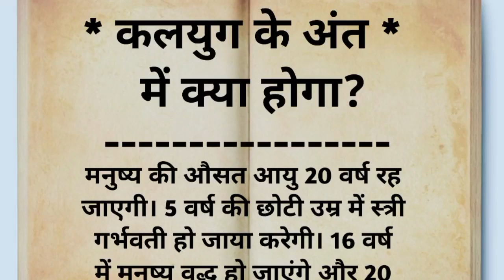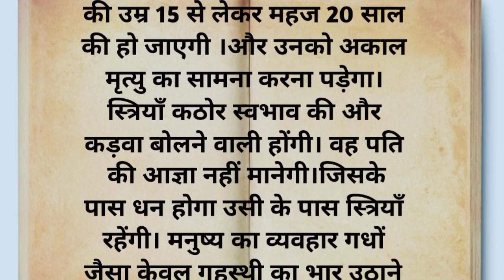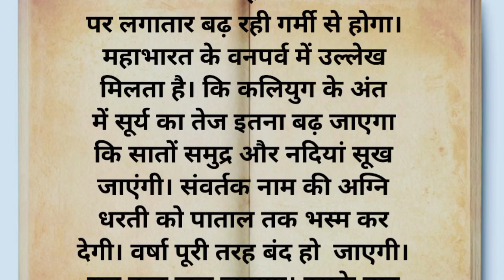कलयुग के अंत में क्या होगा? पौराणिक कथा || धार्मिक कथा ||आध्यात्मिक कथा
Kalyug ka ant kab aur kaise hoga
Kalyug ka ant kaise hoga
Kalyug ka ant kaise hoga video